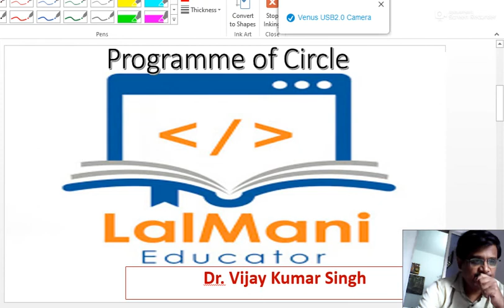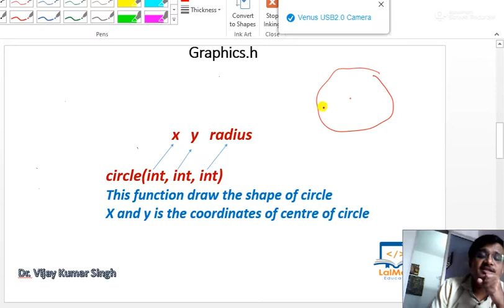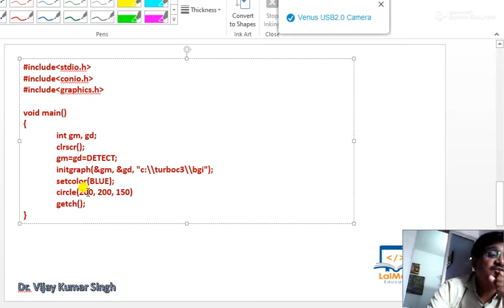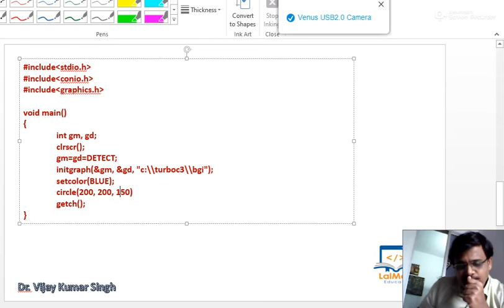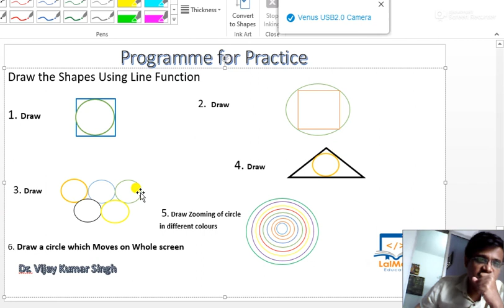Programme of Circle In C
Download PPT